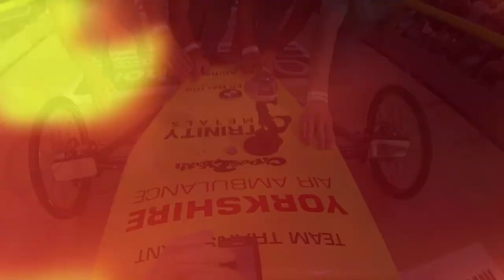Autohorn Micklegate Run Soapbox Challenge 2017 "Crash"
Team Transplant official Yorkshire Ambulance entry in the  Autohorn Micklegate Run Soapbox Challenge 2017 run 1. Unfortunately the pilot thought running into a race official was the best way of stopping.